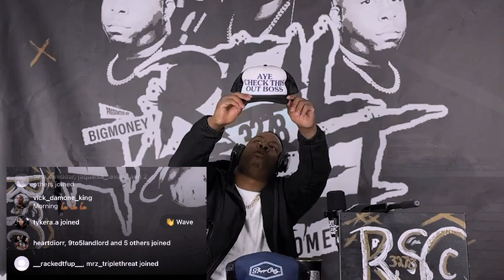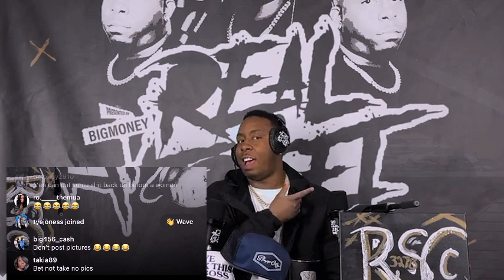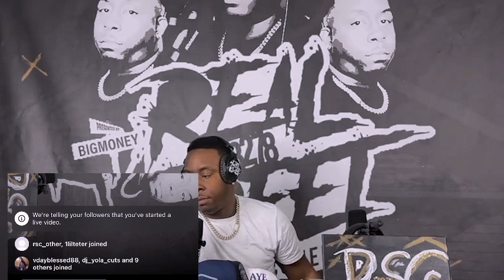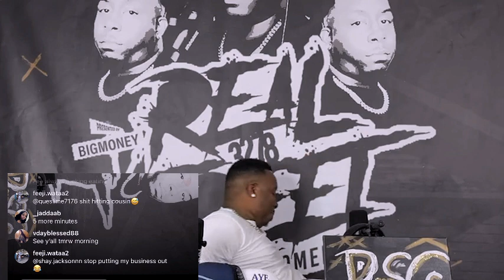BDAY FIT/ PRANK CALL